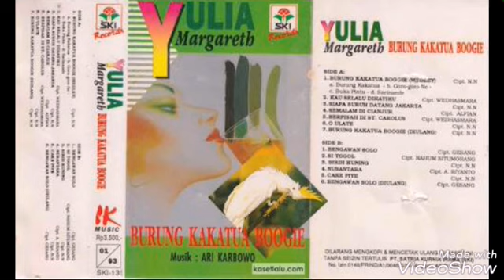Yulia Margareth Aneka Hit's Seleksi Pop Vol.6 - Rinduku Tiada Yang Tahu